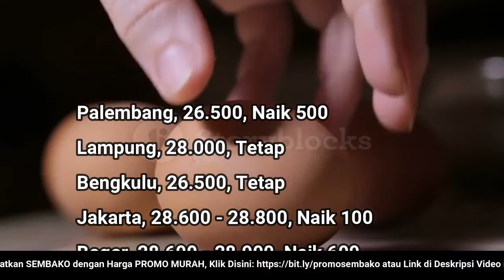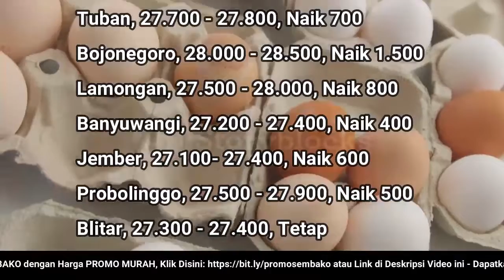🔴 UPDATE: Harga Telur Ayam Ras Hari Ini, Rabu 24 Agustus 2022